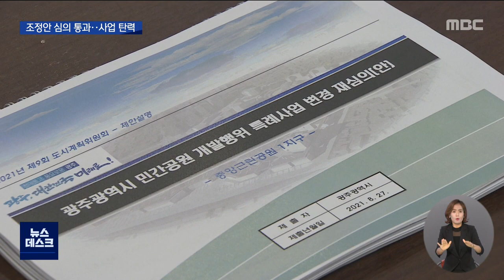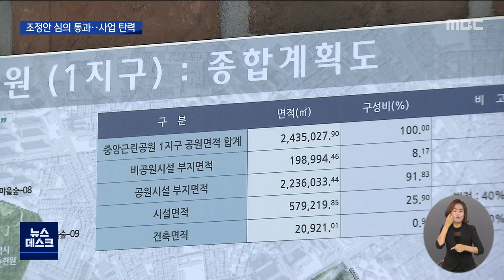중앙공원 1지구 사업 조정안 심의 통과..사업 탄력 (뉴스데스크 2021.8.28 광주MBC)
(앵커)

광주 중앙공원 1지구
사업 조정안이 논란 끝에 2달만에 의결됐습니다.

이로써 중앙공원 1지구 사업은
본격적인 궤도에 오르게 됐습니다.

(기자)

초미의 관심 사업지인
중앙공원 1지구 개발행위 특례사업 변경안을 심의하기 위해
열린 도시계획위원회.

2달 동안 결론을 도출하지 못했던만큼
이번에는 결론을 내자며 회의는 시작됐습니다.

* 김종효/도시계획위원회 위원장
“오늘 회의에서는 어쨌든 결론을 도출해서
중앙 1지구 사업이 정상 궤도로 진입하게 되기를 희망합니다.”

27명의 위원 가운데 26명이 참석할만큼
회의 주제는 뜨거운 감자였고,
4시간 동안 진행된 회의 끝에 조정안이 통과됐습니다.

회의에 참석한 위원들이 조정안에 대한 투표를 진행했고,
찬성 의견이 과반을 넘겨 심의가 의결됐습니다.

중앙공원 1지구 사업은
지난 6월 광주시가 후분양과 평당 분양가를 낮추는
방향의 사업 조정안을 확정했지만
사업은 2달 넘게 공전 중이었습니다.

평당 분양가 등의 문제로 위원간 합의가 되지 않아
2차례 진행된 회의에서 재심의 결론이 나왔고,
사전검토위라는 소위원회까지 구성해 논의를 지속했지만
위원들간 의견차는 쉽게 좁혀지지 않았습니다.

급기야 이용섭 시장이 지지부진한 도계위에
유감이라는 이례적으로 강력 메시지를 내며
결정을 촉구하기도 했습니다.

* 이용섭/광주시장(지난 10일 간부회의)
“이 사업의 중요성과 시급성을 감안하지 않고
지금처럼 계속 미루어서는 안된다는 겁니다.
위원들이 빠르고 정확하게 판단할 수 있도록
충분한 자료 제공과 설명을 해줘야 합니다.”

중앙공원 1지구는 앞으로 교통영향평가 등
남아 있는 행정절차를 거친 뒤
토지 감정 평가에 들어갈 예정입니다.

광주지역 10개 민간공원 특례사업 가운데
중앙1지구와 중외 지구, 2개 지구를 제외한 나머지 공원들은
토지 감정평가를 완료해 늦어도 연내에
토지보상 마무리 지역이 나올 것으로 예상되고 있습니다.